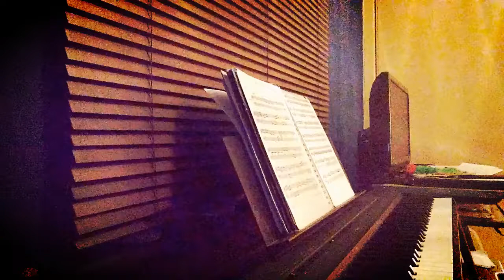VLADIMIR REBIKOV - 'Valse Melancolique in B minor', Op. 2, No. 3 - Performance by Patrick Gray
This is my performance of Russian composer Vladimir Rebikov's 'Valse Melancolique in B minor', which as the name suggests, translates as a 'melancholy waltz.'    It has a very haunting, beautiful melody based around the harmonic minor scale, intertwined with many tense, rich and resolving harmonies and a piece which I find evokes a very bittersweet, reflective mood.   Rebikov, wrote many piano miniatures and works in musical theatre and was heavily inspired by the works of Tchaikovsky and Grieg in particular.